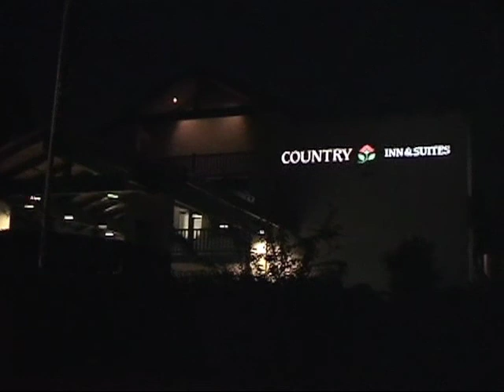2005 MSBL World Series Adventure - part 4 ... Pre-Tournament Anxiety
In 2005 I was asked to go down to Phoenix, Arizona to play in the 35-and-over MSBL World Series. I was just finishing college, in the middle of my last term, and I didn't know if I could make it happen. Thanks to Randy Enns it did happen, and I decided to bring my video camera with me.

We played seven games in nine days. When I wasn't warming up or playing ball, I was shooting video and photographs. Logistically it was a nightmare, but I managed to have a great time and get some pretty good content. When I came home I put this little mini-doc together.

A few things to consider:

1. I did the video as a favor to Randy and the team, but as you'll see it quickly became a bit of an homage to my longtime friends and roommates on the road, Byron Tait, Peter Ballance and Lane 'Fuzz' Parker. I love those guys.

2. Peter drank a few beers during his interview :)

3. Byron was as somber as I've ever seen him during this trip. It sucks being injured when you are accustomed to contributing so much.

4. We did a lot of driving so I took a lot of driving footage and turned it into a chapter.

5. I had no idea how to end it so I didn't. To be continued ...

This is nothing more than a personal documentation of our trip. All music in this family vacation video was purchased.